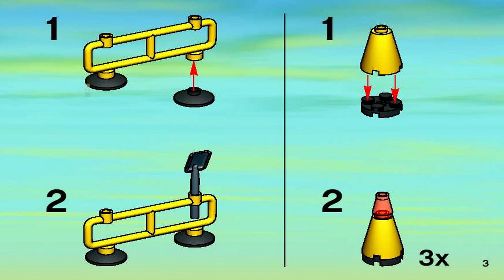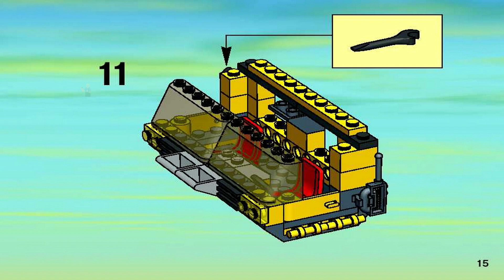LEGO Instructions | City | 7249 | XXL Mobile Crane (Book 1)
LEGO 7249 Instructions from the LEGO City Construction will guide you how to build LEGO City set 7249